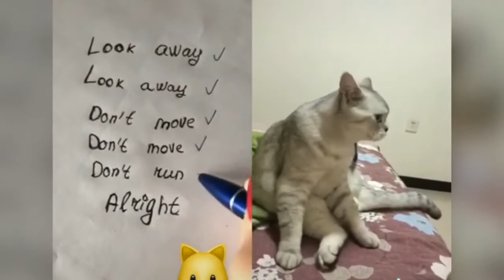Cats talking !! these cats can speak English better than hooman